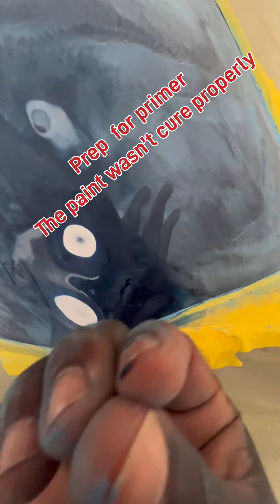How to solve paint issue that hasn’t cure properly